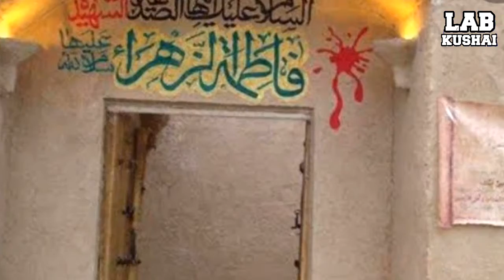waqia hazrat Ali and hazrat Fatima jumma Mubarak status naat status islamic point golden words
waqia hazrat Ali and hazrat Fatima
hazrat Ali courts
jumma Mubarak status
naat status
Ramadan Mubarak status
motivational speech
islimic information
urdu what's up status
golden words
lab kushai
islami video
qasasul ambia